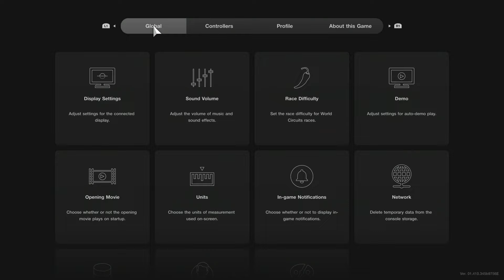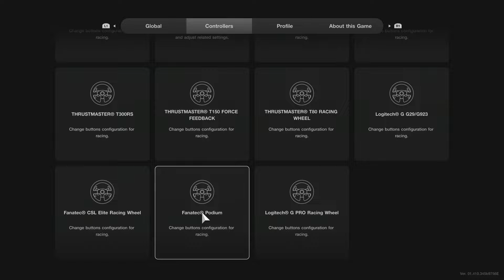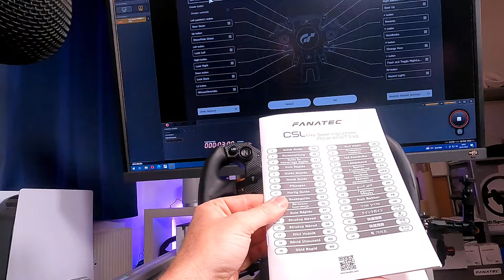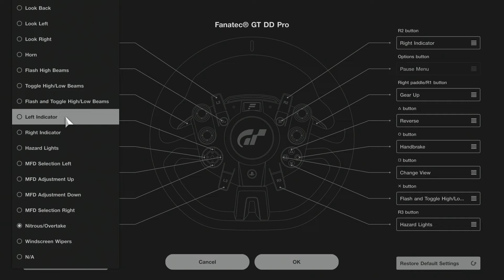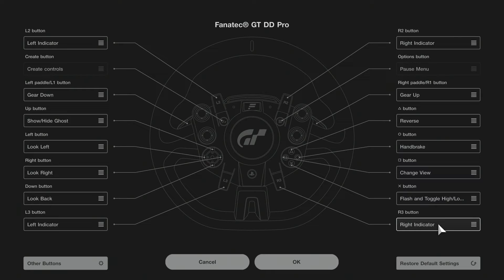Die richtige Tastenbelegung in GT7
Wie Ihr in GT7 Euer ganz eigenes Lenkrad ordentlich konfigurieren könnt.